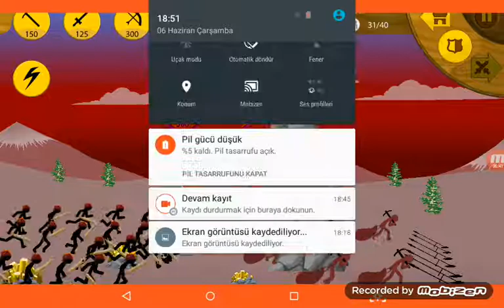Devlerle sorunum var (stick war legacy)